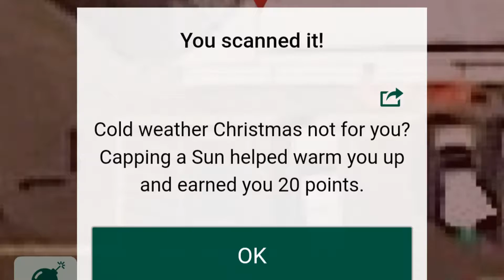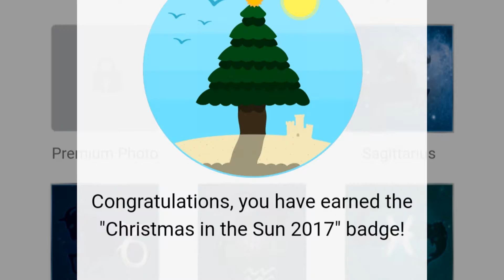Munzee Monday #10: Tracking Down the Christmas 2017 Sun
Geojerry's Adventures tracking down the Christmas 2017 Sun Special to see what surprise I get!
Fimed with Galaxy S5
Edited with Gopro Quick